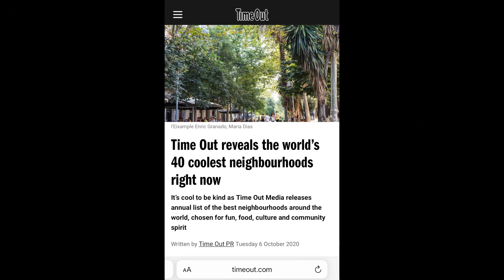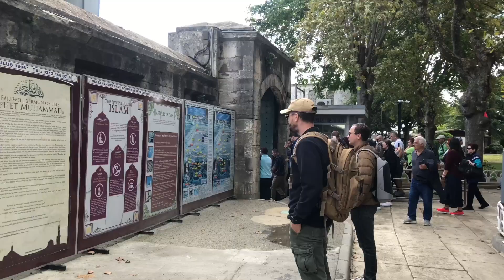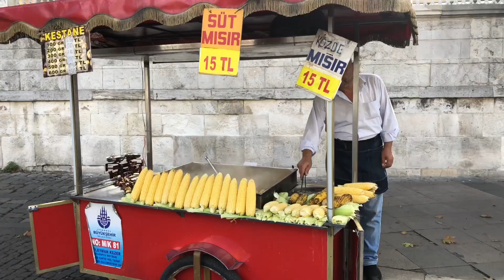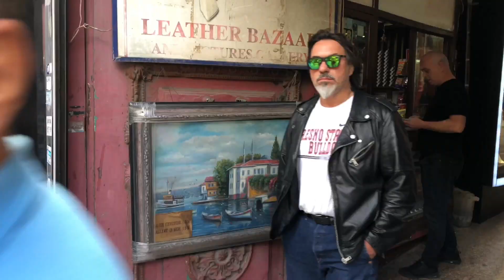VLOG #8 | Стамбул. Разочарование? Что посмотреть в Стамбуле за 1 день. Аренда жилья в Стамбуле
Song: automaticbananas - Storm
Song: automaticbananas - Cassette and TV

Стамбул
Отпуск в Турции
Отдых в Стамбуле
Арнавуткёй
Arnavutköy
Аренда жилья в Турции
Аренда жилья в Стамбуле
Путешествия
Что посмотреть в Стамбуле
Влог
Стамбул Влог
Турция Влог
Семейный Влог